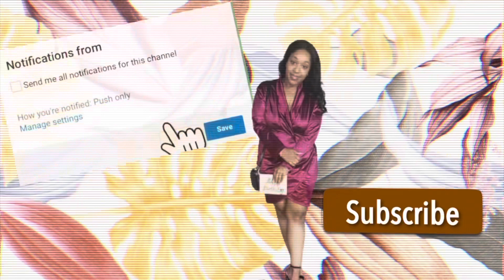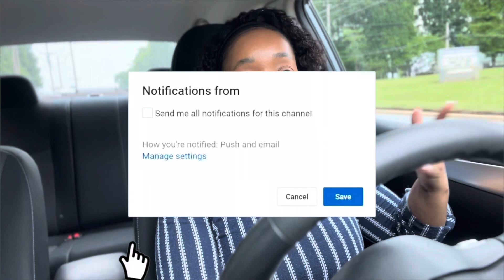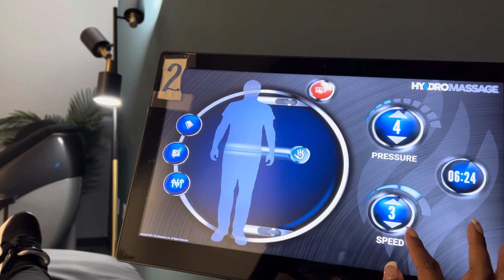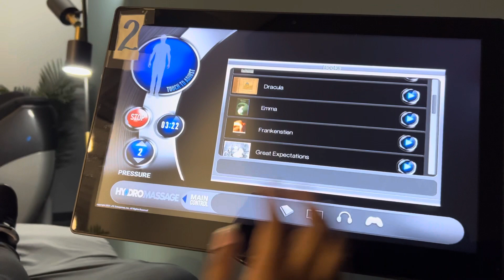I WENT TO WORKOUT CLASS AT MY GYM EVERYDAY THIS WEEK AND THIS HAPPENED......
BECOME A CHANNEL MEMBER- CLICK THE LINK AND CLICK JOIN!